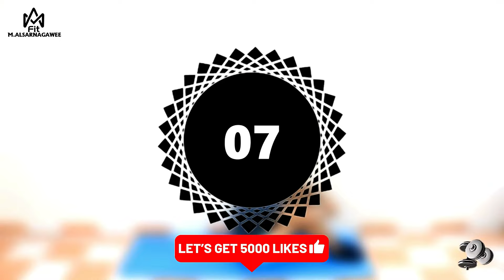ودعي ترهلات البطن للابد بأسهل التمارين الهوائية || 600 ثانية بأسهل تحدي || نتيجة مضمونة في 10 ايام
" نصائح متعلقة بالكرش والبطن والخصر "

- امنعوا كل ما هو متعلق ب " السكريات "
السكر أو السكريات بيتقال عليهم السموم البيضاء وطبعا كلنا عارفين ان السكريات بتعمل على تكوين دهون عنيده جدا في كل مناطق الجسم، وكمان الدهون دي بيصعب التخلص منها بسهولة، و تقدروا تعوضوا السكر أو السكريات عن طريق اكل الفواكة الطبيعية او عسل النحل

- امنعوا كل ماهو متعلق ب " الاملاح "
لأن الملح أو الأملاح بيتقال عليهم السموم البيضاء و كمان الأملاح بتخزن نسبه كبيره جدا من المايه تحت الجلد، وبتدي شكل منتفخ للجسم بالكامل، وتقدروا تعوضوا الأملاح عن طريق اكل، الليمون أو البرتقال أو الخل الابيض أو خل التفاح، أو ملح الدايت ولكن بنسبة قليله جدا

- التمارين تتعمل 4 ايام بالاسبوع ومرتين في اليوم

- لازم نظام غذائي صحي والاكلات تكون مشوية او مسلوقة

- شرب مايه مش اقل من ٢ أو ٣ لتر في اليوم

- شرب شاي اخضر مرتين في اليوم

- لازم تلعبوا كارديو عشان تحرقوا وتفتتوا الدهون المتراكمة في البطن، والكارديو زي قفز الحبل أو الجري أو المشي السريع أو ركوب الدراجه أو رقص الزومبا، لمدة ٤٥ دقيقه و ٤ ايام بالاسبوع يعني يوم اه ويوم لا

- ممنوع شرب اي سوائل على الاكل

- ممنوع النوم بعد الأكل مباشرة

" التــــغذيـــــه الســــلـــيمـــــة "

تناول مكملات الكولاجين تشير الدراسات إلى أنّ تناول الكولاجين على شكل مكمل غذائي قد يكون له تأثير داعم للجلد، وقد بينت دراسة أن تناول ببتيدات الكولاجين زادت من قوة الكولاجين في الجلد بشكل ملحوظ بعد أربعة أسابيع، وظل هذا التأثير لمدة 12 أسبوع.

  بعض العناصر الغذائية مهمة جداً لإنتاج الكولاجين والمكونات الأخرى التي تساعد على الحفاظ على صحة الجلد اهمها :

 " البروتين "
 ضروري للبشرة الصحية، ويمد الجسم بالأحماض الأمينية: الليسين والبرولين اللذان يلعبان دوراً مباشراً في إنتاج الكولاجين.

 " فيتامين ج "
 يحتاج الجسم فيتامين ج لتركيب الكولاجين، كما ويساعد أيضا على حماية البشرة من أضرار أشعة الشمس.

 أحماض أوميغا3 الدهنية:
وجدت دراسة أن أحماض أوميغا3 الدهنية في الأسماك الدهنية قد تساعد على زيادة مرونة البشرة.

" شرب الماء "

  الماء يحافظ على رطوبة الجلد، وقد يحسن من مظهر البشرة، وجدت إحدى الدراسات أن النساء اللواتي زدن من
استهلاكهن اليومي للمياه حصلن على تحسن كبير في ترطيب الجلد ووظيفته، كما أن شرب الماء يجعل الجسم أكثر كفاءة في حرق الدهون، كما ويقلل من احتباس السوائل في الجسم خاصة منطقة البطن.

 " استخدام كريمات شد الجسم "

لانها تحتوي العديد من كريمات شد البشرة على الكولاجين والإيلاستين، وعلى الرغم من أن هذه الكريمات لن تساعد كثيراً على شد الجلد، وذلك لأن جزيئات الكولاجين والإيلاستين الكبيرة جداً ولا يمكن امتصاصها عبر الجلد، إلا أنها قد تعطي تأثيراً طفيفاً ومؤقتًا على شد الجلد.

" ملاحظة "
اي حاجه بمنعكم منها هتكون فترة مؤقتة فقط لحد ما توصلوا لهدفكم.

بالتوفيق للجميع 😍😍😍